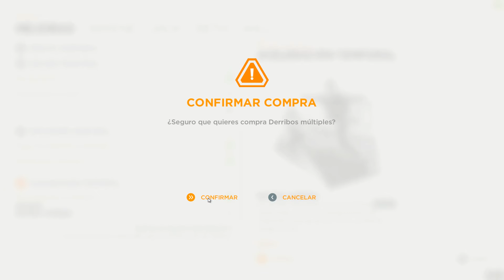QUANTUM BREAK Gameplay Español Latino Parte 8 - PC Max Settings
QUANTUM BREAK Gameplay Español Latino Parte 8 incluye un Walkthrough / Let's Play de este Quantum Break Gameplay para PC y Xbox One. Este Quantum Break Gameplay incluirá una reseña o review, el juego completo, modo historia (single player), toda la campaña (full gameplay), todas las misiones, personajes, armas, tiempo, soundtrack, música, escenas, cinemáticas, videos y el final del juego. Todo esto a max settings / ultra settings para disfrutar del gameplay en su máxima calidad posible.

De los maestros de la acción Remedy Entertainment, llega Quantum Break, un éxito del suspenso amplificado en el tiempo. La experiencia Quantum Break es parte juego y parte acción real, y tus decisiones en una afectarán de forma dramática a la otra.

Como consecuencia de una fracción de segundo de destrucción que resquebrajó el mismo tiempo, dos hombres descubren que obtuvieron poderes extraordinarios. Uno de ellos puede viajar en el tiempo y pondrá todo lo que está a su disposición por controlar este poder.

El otro usará sus nuevas habilidades para derrotarlo y reparar el tiempo antes de desgarrarse por completo. Ambos enfrentarán enormes obstáculos y tomarán decisiones dramáticas que determinarán el futuro.

Quantum Break es una experiencia única; en parte un videojuego y en parte una serie de acción con un elenco estelar, incluyendo a Shawn Ashmore como el héroe Jack Joyce, Aidan Gillen como su némesis Paul Serene y Dominic Monaghan como el hermano genio de Jack, William.

Quantum Break ofrece una narrativa brillante, personajes intensos y giros dramáticos, elementos que han hecho de Remedy Entertainment lo que es. Tus elecciones en el juego afectarán el resultado de esta rápida fusión entre juego y serie, y le darán al jugador una experiencia de entretenimiento totalmente única.

El juego de acción de Remedy protagonizado por actores reales sacados de las mejores series de TV llega a Xbox One y PC con una propuesta sólida, aunque sin llegar a las cotas de excelencia que se podía esperar.

Uno de los juegos más esperados del año y uno de los más deseados. Quantum Break se convirtió rápidamente en el título a seguir dentro del catálogo de exclusivos de Xbox One. Se anunció de manera temprana, tanto que tuvimos que sufrir retrasos hasta llegar a este mes de abril de 2016. Detrás del proyecto, Remedy. Creadores, entre otros, de Max Payne y de Alan Wake.

Una garantía dentro del género de la acción en tercera persona. El tiempo que tantas veces se rompe y se detiene en el juego ha llegado para Quantum Break. Así es la nueva aventura del estudio finlandés.

Publicar un título Triple A está siendo una carrera de obstáculos que va más allá de los timmings y del día a día de un desarrollo que implica millones de euros de inversión y decenas y decenas de trabajadores.

Casi como si estuviéramos ante tópicos que se reiteran –o el día de la marmota- y de los que Quantum Break no ha escapado. El downgrade gráfico desde lo que vimos inicialmente o la polémica sobre la resolución en Xbox One han sido dos temas frecuentes en las últimas semanas a los que se le debe sumar el anuncio de salida, el mismo día que en la consola de Microsoft, del juego para Windows 10. Y lo que toca valorar.

Y es que Quantum Break, más allá de algunas inconsistencias técnicas que están presentes –hemos analizado el juego en su versión Xbox One- tiene luces y sombras a nivel global que hacen que, al final, el hecho de no ir a 1080p no tenga por qué ser (cada cual con su vara de medir, naturalmente) una catástrofe ni motivo para descartar su compra. A fin de cuentas, Remedy y TPS son dos conceptos que han ido de la mano durante mucho tiempo.

Quantum Break: jugando con el tiempo

Quantum Break nos pone en la piel de Jack Joyce, un joven que tiene debilidad por su hermano y por el mejor amigo de éste. Precisamente en un encuentro a altas horas de la noche con Paul Serene se desencadenan todos los acontecimientos. Serene (encarnado por el actor que hace de Meñique en Juego de Tronos) le muestra una máquina del tiempo a Joyce, pero algo va mal cuando la arranca.

Los acontecimientos que se suceden en ese momento, con el hermano del protagonista de por medio, da como punto de partida a un juego en el que tendremos que luchar contra la corporación de Serene, movernos en el tiempo para conseguir un artilugio que impida una fractura del tiempo que sería devastadora para la humanidad y de paso construir una relación especial con un personaje como Beth Wilder, misteriosa y solidaria a partes iguales.